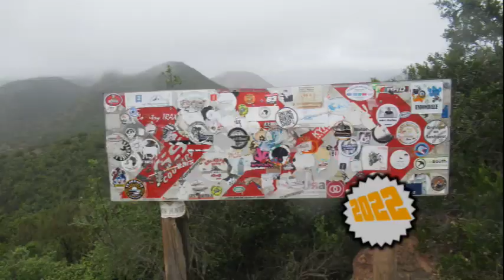[213] Swartmodderfontein Pass, Eastern Cape, South Africa (2022-01-18)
I rode Swartmodderfontein Pass, just outside Matatiele, Eastern Cape, South Africa, on 18 January 2022.

Type of road: Dirt
Technical Difficulty: 2.5 of 5
Scenery: 4 of 5

My SD Card got corrupted and I was somehow able to recover some of the footage.